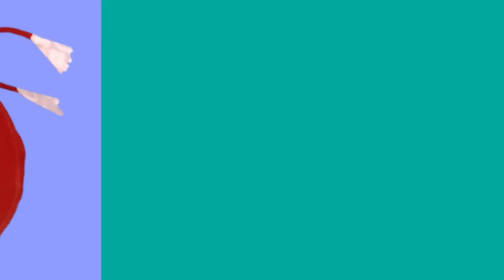New stylish net fabric sleeves design cutting and stitching ❤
বন্ধুরা নতুন হাতার ডিজাইন কাটিং ও সেলাই করা দেখিয়েছি কি ভাবে হাতা কাটতে হয় কি ভাবে হাতার ডিজাইন কাটিং করতে হয় কি ভাবে হাতা শেলাই করতে হয় তা আমি এই ভিডিও তে বুঝিয়ে দেওয়ার চেষ্টা করছি বন্ধুরা ভিডিও ভালো লাগলে লাইক দিবেন এব্ং বন্ধুদের সাথে শেয়ার করুন আর চ্যানেলে নতুন হয়ে থাকেন তো চ্যানেল টিকে সাসকাইব করে পাশের বেল আইকন অন করে দিন।

দর্জি কাজ শিখতে চাইলে চ্যানেল সাথেই থাকুন
আর কোন প্রশ্ন থাকলে অবশ্যই কমিট করে জানাবেন
এবং কি রকম ভিডিও চান সেটা ও জানাবেন
আমাদের চ্যানেলে সাথে থাকার জন্য অনুরোধ রইল
কেমন বন্ধুরা ? সবার শুশাসতো কামনা করি
            ধন্যবাদ।

আমাদের চ্যানেলে অনন্য ভিডিও পেতে নিচে লিংকে ক্লিক করুন

new stylish plazo sleeves design cutting and stitching in bangla
নতুন জামার হাতার ডিজাইন কাটিং ও সেলাই